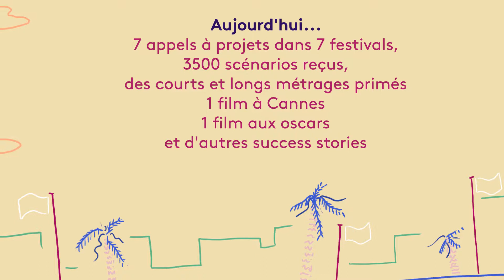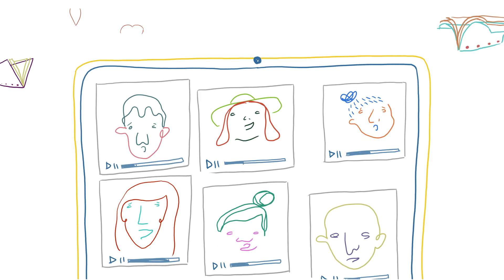La Maison des Scénaristes présente WeFilmGood